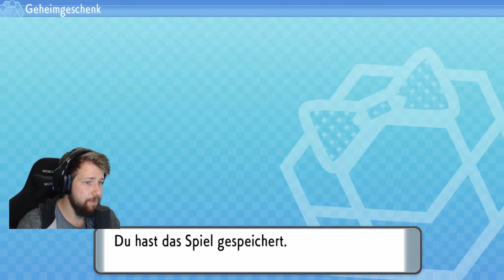Lucario mein Erzfeind | Pokemon Strahlender Diamant [german] 012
Mit meiner Mutter hätte ich in Herzhofen wirklich nicht gerechnet. Aber naja wenigstens hat sie nette Klamotten mitgebracht!

Pokémon Strahlender Diamant und scheinende Perle sind Remakes alter Klassiker der Reihe. Da ich diese noch nie gespielt habe wird es Zeit das nachzuholen. Stürzen wir uns also ins Abenteuer!

Ich hoffe Euch gefällt das Gameplay und hoffe wir werden noch viele schöne Stunden gemeinsam in der virtuellen Welt verbringen!

Euer Scrawl